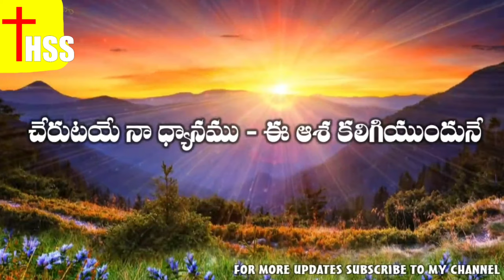Rara jagamerigina na yesu raja (yesanna songs telugu christin) hosanna ministrs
thanking you.